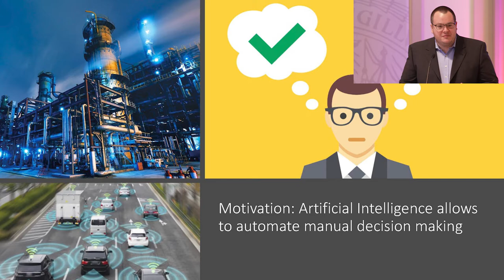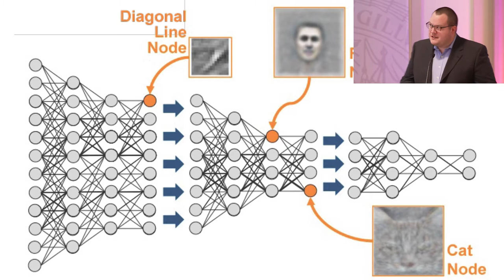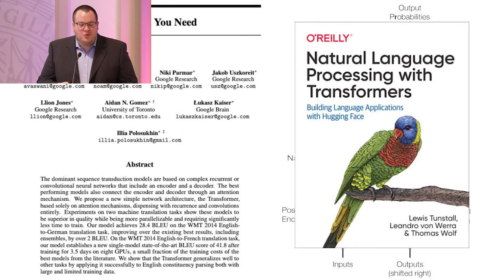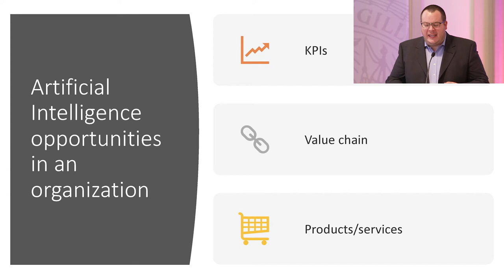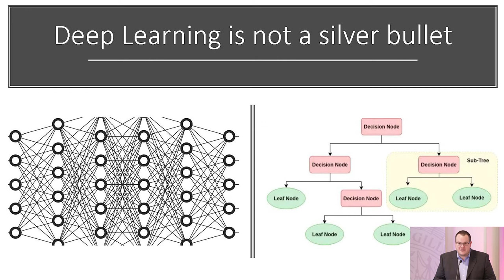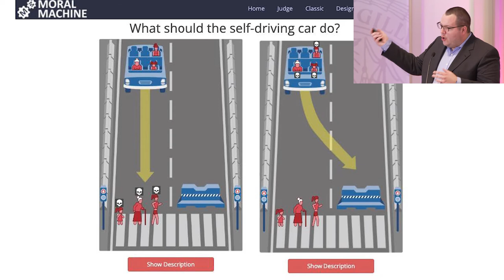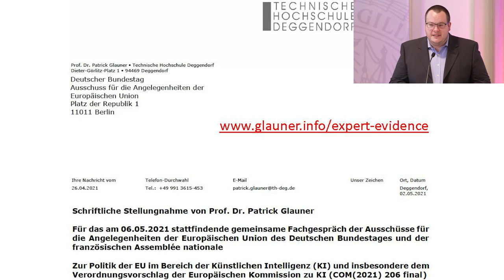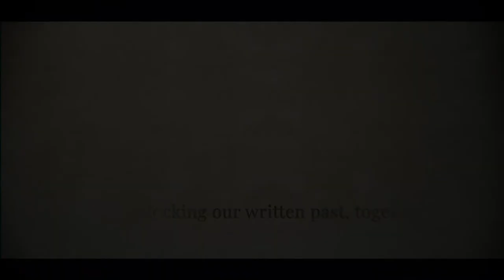Keynote: How AI is Transforming the Global Economy: Advances, Opportunities and Challenges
In his keynote speech, Prof. Patrick Glauner will explores how AI is transforming the global economy. He discusses the advances made in AI technology, the opportunities that AI presents for businesses and economies, and the challenges that AI poses. By understanding AI's impact on the economy, we can better harness its potential and ensure that its benefits are felt by all.